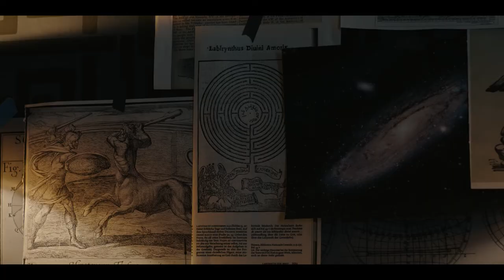Dark Staffel 1 2017 TRAILER deutsch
Dark Staffel 1 (2017)
Deutschland / USA | Thriller
Regie: Baran bo Odar
mit: Louis Hofmann, Oliver Masucci, Jördis Triebel, Maja Schöne, Karoline Eichhorn, Lisa Vicari

© Wiedemann & Berg Television GmbH & Co. KG / Dark Series GmbH